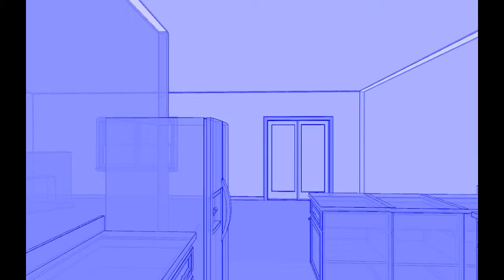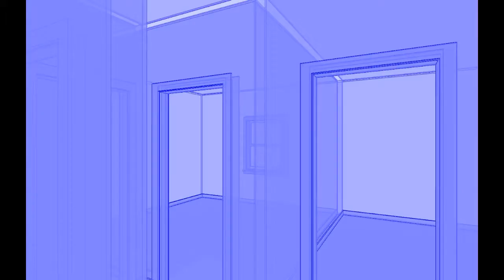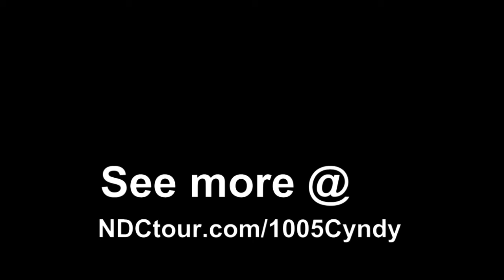1005 Cyndy Court Champaign IL